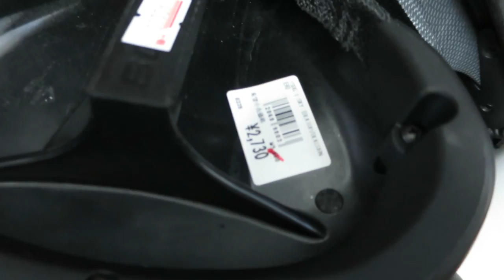Япония влог. Французы и крутые велосипеды